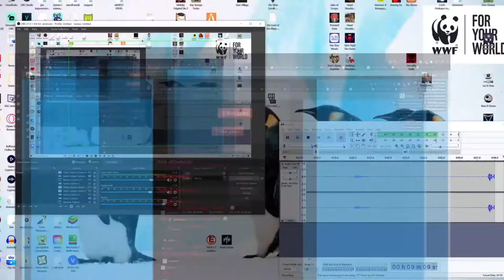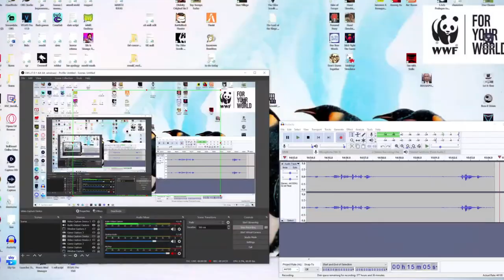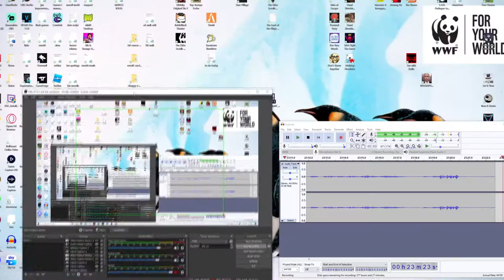I played Friday Night Funkin but with AWFUL MODS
Chapters:
0:00 What is Friday Night Funkin
0:10 Mario wants a new gf?
1:40 Shaggy VS Matt (Wii Sports)
3:16 Amug Os?!?
4:58 FNF x FNAF
6:31 Spooky time!? :O
8:47 Training arc